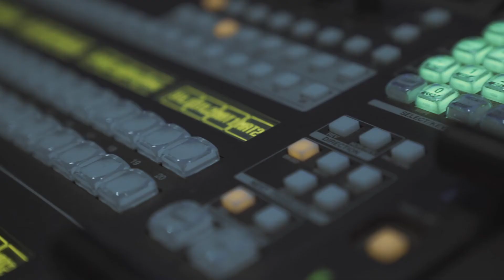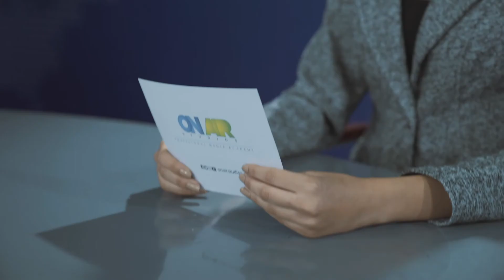On Air Studios TV Presenting Course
Here is a glimpse of our second BIG collaboration with On Air Studio in graduating their impressive patch of upcoming media presenters from CIC - Canadian International College.